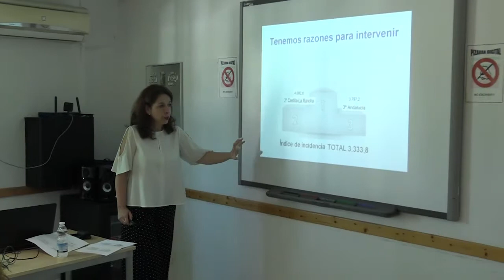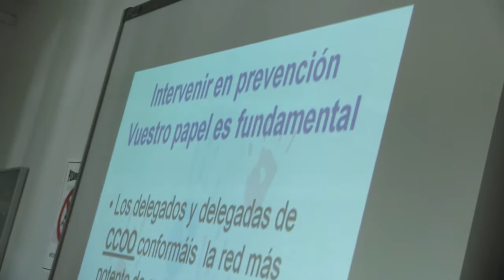Encuentro sobre salud laboral sobre cultura preventiva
Delegados y delegadas de prevención de riesgos laborales de CCOO procedentes de toda Andalucía se han dado cita en una jornada sobre ‘Prevención y Salud Laboral’ financiadas por la Fundación Estatal para la PRL, para intercambiar experiencias y propuestas en la materia con los compañeros y compañeras de CCOO Castilla La Mancha.